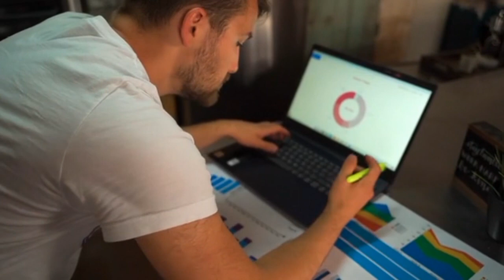90+hours in Asuj Season ||Champion Player ||2019 to 2022 ||Pakistan Pigeons Club